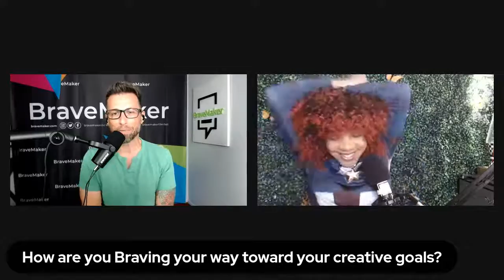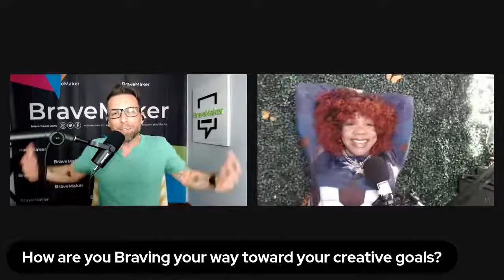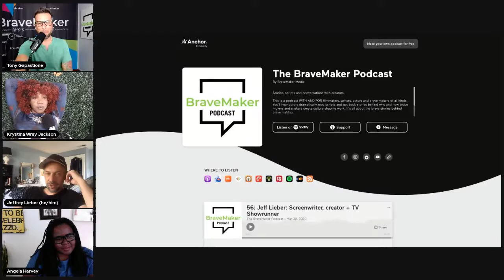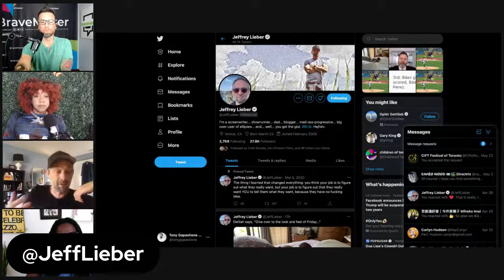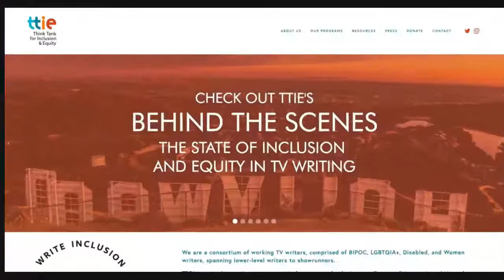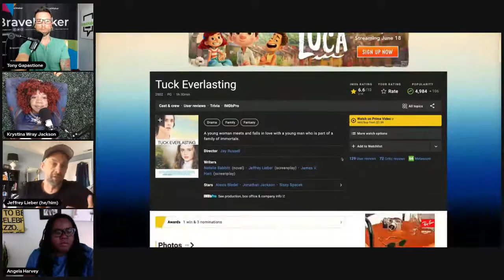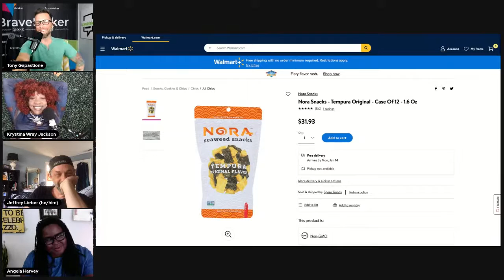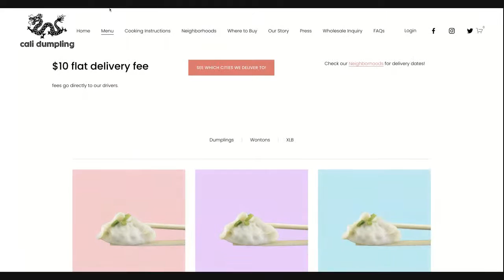Live Chat with writer/producers Angela Harvey + Jeffrey Leiber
Angela Harvey.
After helping write and produce a hundred episodes of MTV’s Teen Wolf, Angela went on to serve as writer/producer for shows at CBS, ABC, Marvel Television and FX. She’s currently developing shows with 20th Television, Bad Robot, and Disney Plus.  Angela has written & directed three short films including Prom, which premiered at the 2020 Austin Film Festival. She is currently in development on her feature film directorial debut.

Jeffrey Lieber is credited as one of the creators of the hit ABC show, Lost. He's been writing and showrunning television for decades in Hollywood including  NCIS: New Orleans, Charmed. Impulse and Don't Look Deeper. He's known for tweeting advice regularly on Twitter and mentoring new screenwriters with his "Showrunner's Rules."